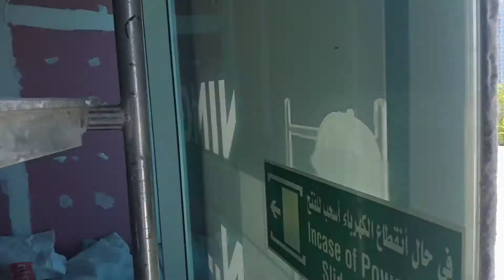Civil Construction of A High Rise Buildings in doha Qatar ! Civil works towers construction doha